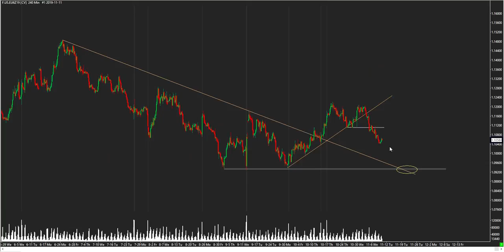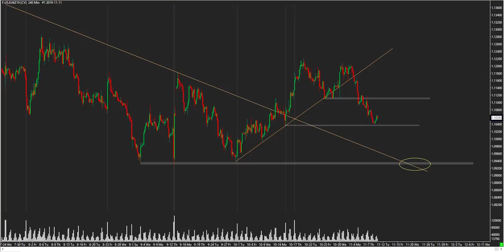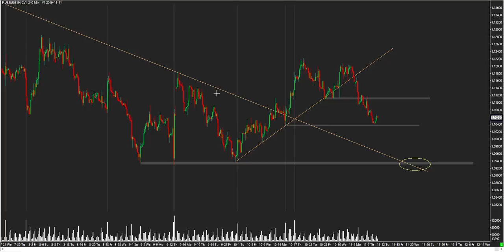Análisis técnico: ¿Posible descarga de posiciones de cara a fin de año en DAX?